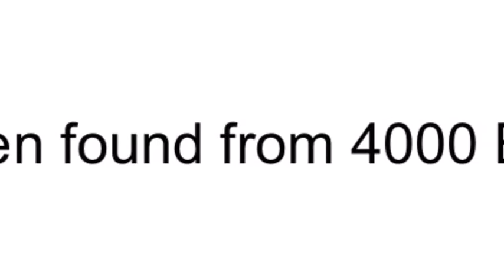5 fun facts you probably don't know about silver